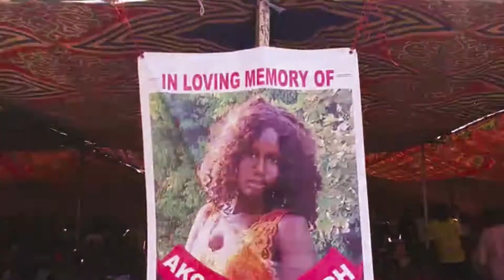In loving memory of our sister Akon Deng Kuach who was murdered by police in Rumbek